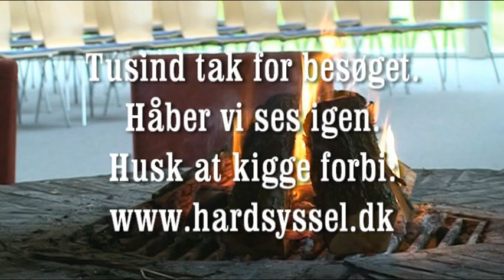Efterskolernes dag 2012 på Hardsyssel Efterskole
D. 30. september var der efterskolernes dag. På Hardsyssel fik vi mange besøg, og vi håber alle der kom forbi fik en god oplevelse. Mange tak for beøget.